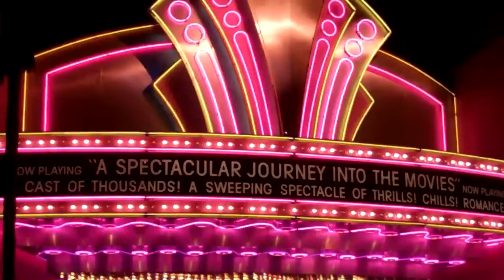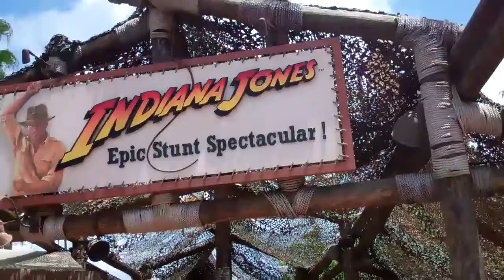Disney's Hollywood Studios in Orlando Florida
Wonderful place for the whole Family to enjoy.